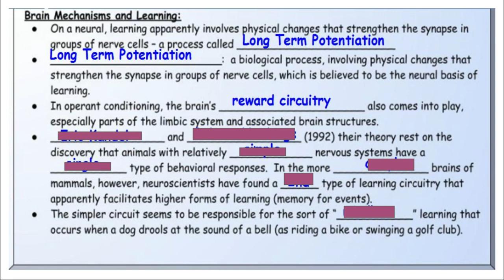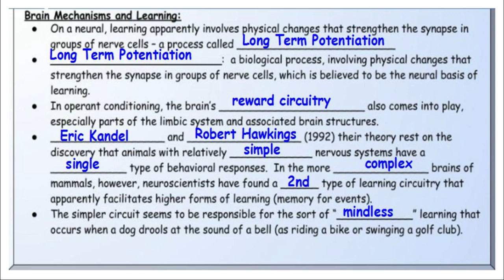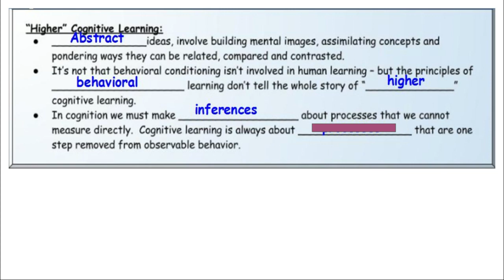AP Psych Ch 6 part 11